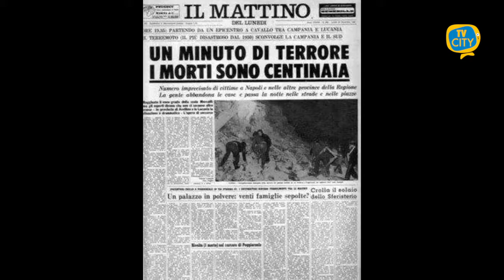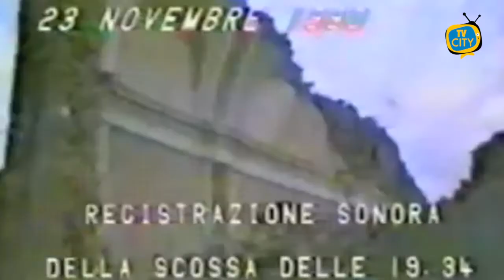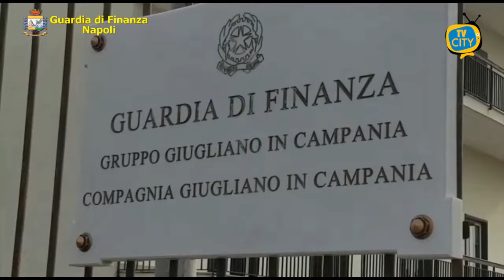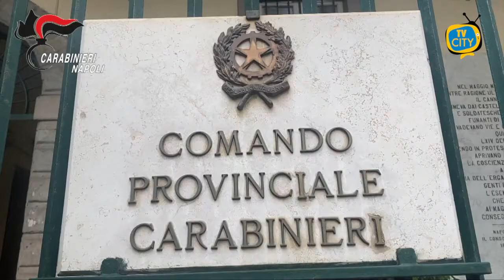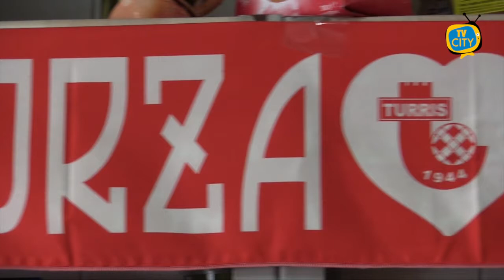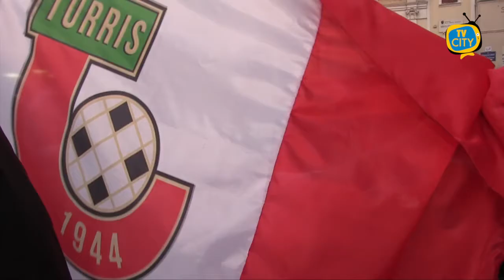TG del 23-11-2020: l’informazione quotidiana di TVCITY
In apertura il ricordo del terremoto dell’Irpinia del 23 novembre 1980. Sono passati 40 anni da quella terribile tragedia. Abbiamo chiesto ai torresi cosa ricordano di quei giorni terribili.
Non manca l’aggiornamento sull’emergenza sanitaria nei comuni del Vesuviano.
Spazio anche alla cronaca con l’operazione dei carabinieri che hanno arrestato due giovani per tentata estorsione, maxi sequestro della guardia di finanza nel napoletano.
In chiusura lo sport, con la Turris che pareggia in trasferta con il Catania. Terzo pareggio consecutivo.